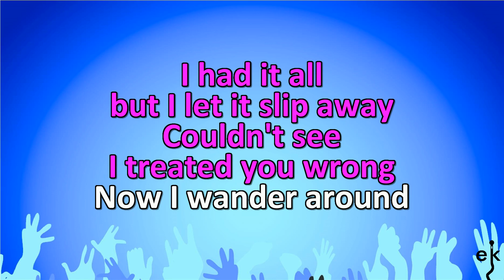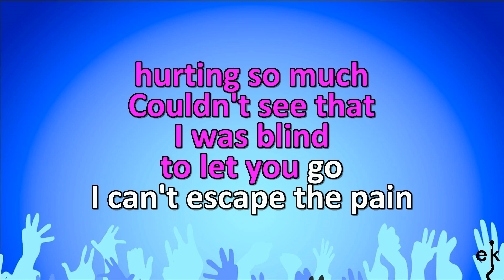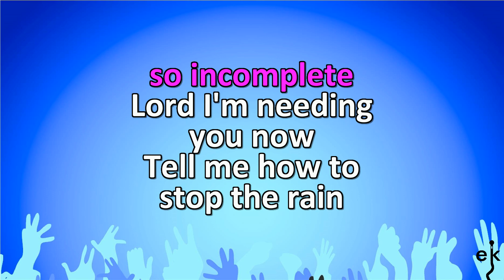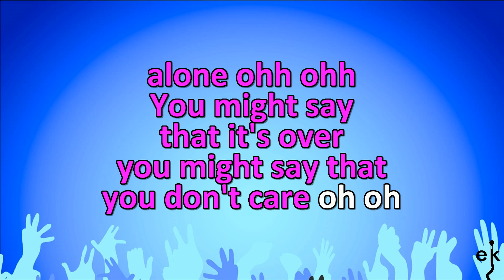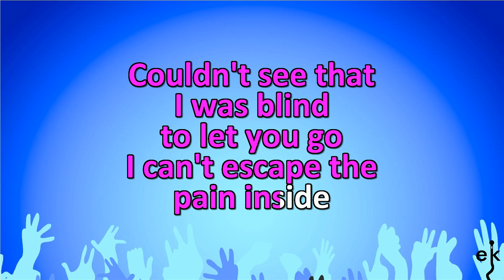Love Takes Time - Mariah Carey (Karaoke Version)